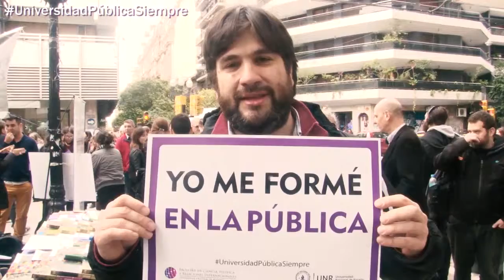UniversidadPúblicaSiempre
Jornada en defensa de la Universida Pública, organizada por la Facultad de Ciencia Política y Relaciones Internacionales de la Universidad Nacional de Rosario.